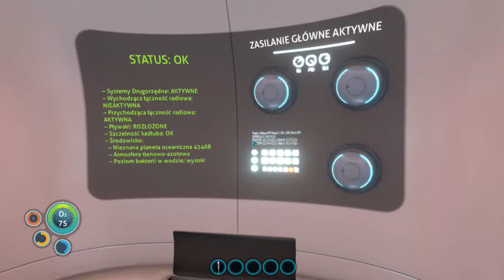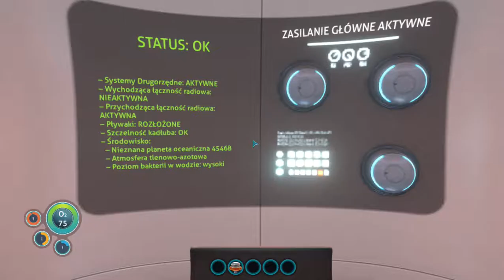KONIEC AURORY | subnautica #2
Witajcie w kolejnym odcinku subnautiki! Dzisiaj przeżyjemy kolejnego "leviatana" (w rzeczywistości to mała, jednooka rybka, ale o tym w następnym odcinku) i przeżyjemy eksplozję aurory. Zapraszam do oglądania!

Jeśli to czytasz, to napisz w komentarzu: Skafander Przeciwpromienny!